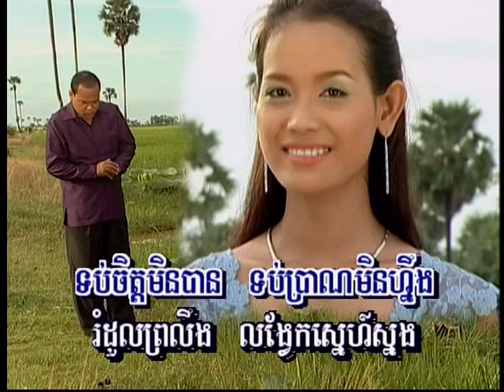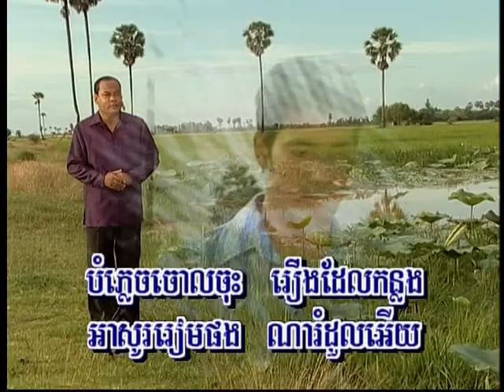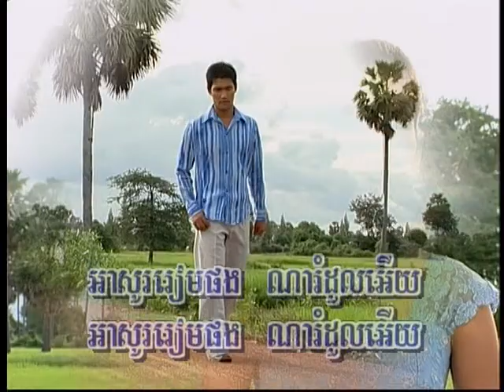Romdoul_1_Torng khmer karaoke sing along ( ភ្លេងសុទ្ធ ) រំដួលលង្វែក